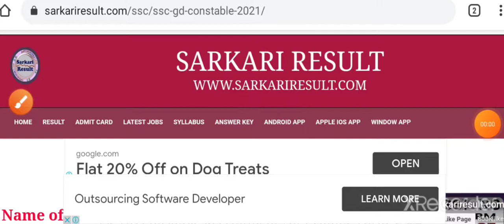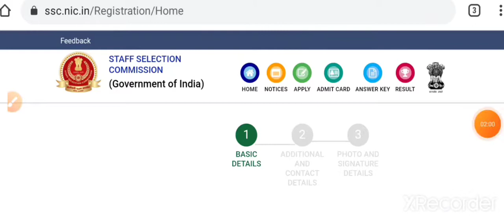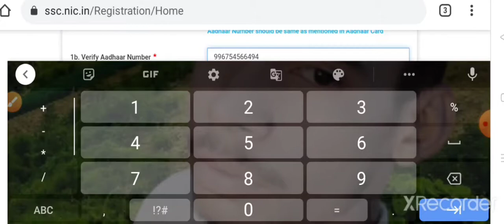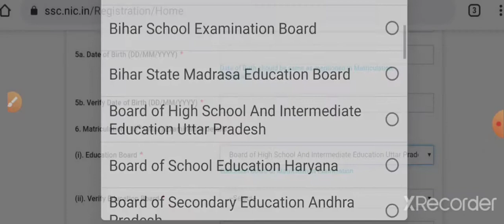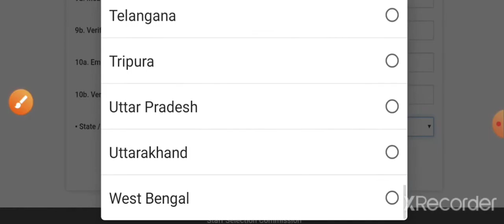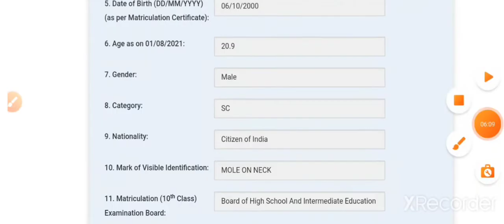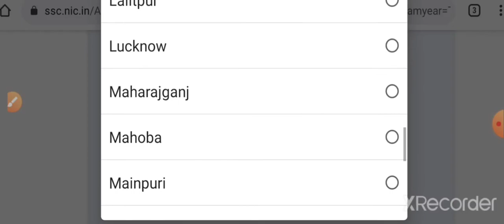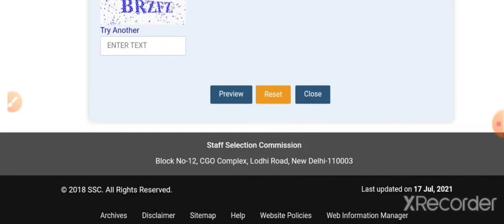SSC GD CONSTABLE NEW FORM ONLINE 2021 HOW TO APLIY FORM ONLINE नया रजिस्ट्रेशन कैसे करें